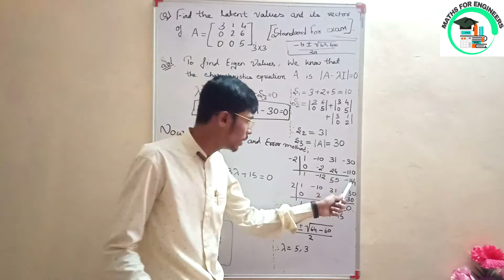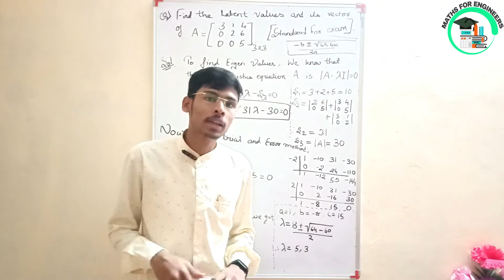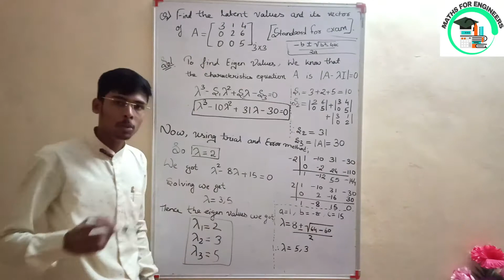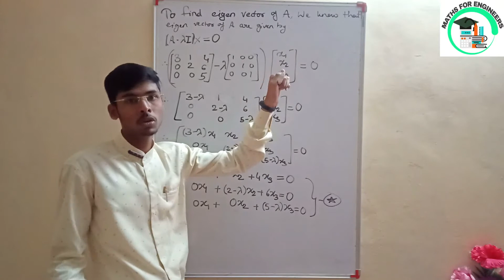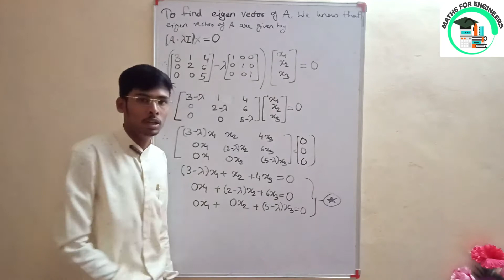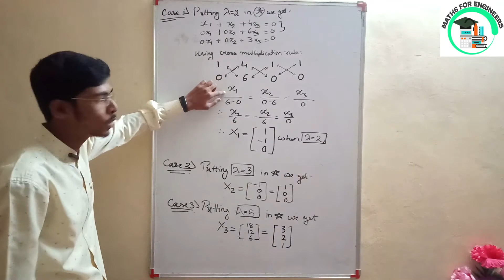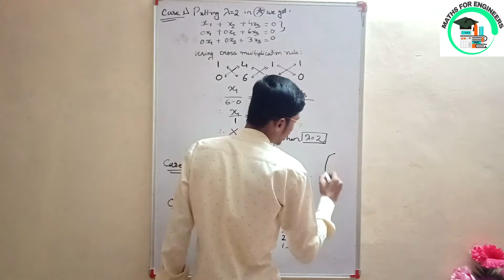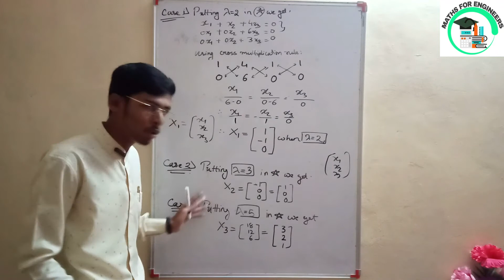Examples of Eigen Values and Eigen Vector | Matrices | Part-2 | Hindi | Burhanuddin Lokhandwala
Hello Guys!!
Welcome back to "Maths for Engineers". In this video lecture I had taken an example and solved to show that how to find Eigen Values and Eigen Vectors of any square matrix.
In previous video lecture in which I had covered theoretical part of Eigen Values and Eigen Vector there I had Given Four very simple step which helps to solve the sum. So must check it because i had used those steps to solve sum in this video lecture
Burhanuddin Lokhandwala